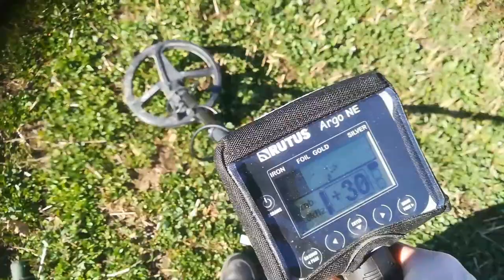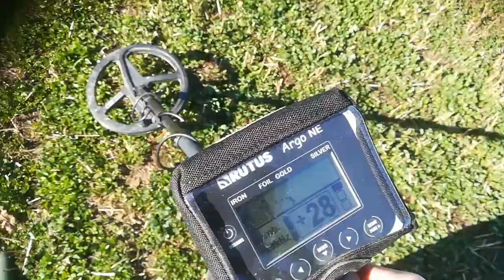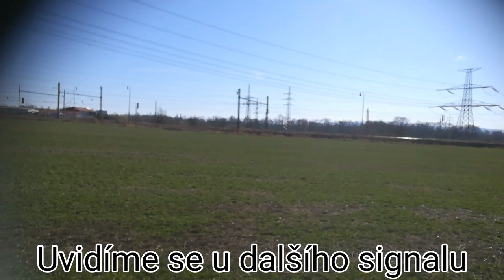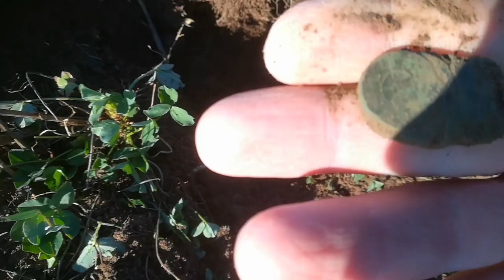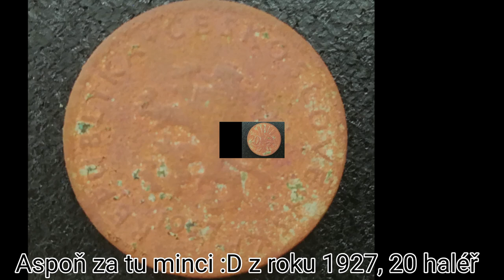DETEKTORING za barákem PRVÍ REPUBLIKA CZ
Tak jsem si zas višel na pole u nás za barákem, foukal vítr a tak video není moc kvalitní ale něco se našlo. Mrknete na další má videa.

         Letter Box
         Doug Maxwell
         Unicorn Heads

-Písníčka: Ecossaise in E-flat
           Light Sting
           Psychic Magic